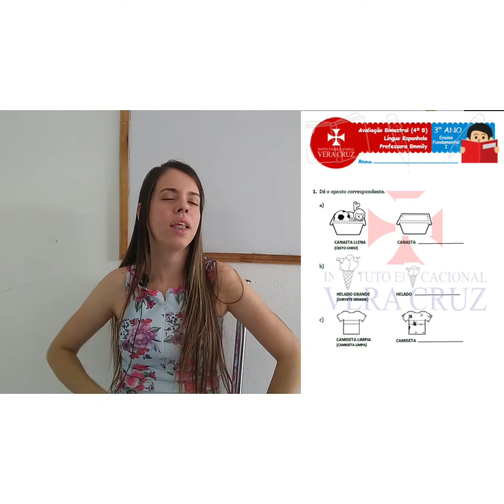Aula de Espanhol - Tia Emmily Oliveira - 3° Fundamental - Unidade Patos - 3 de dezembro